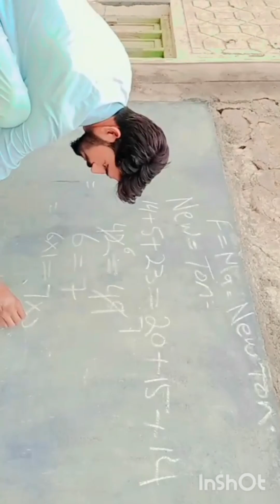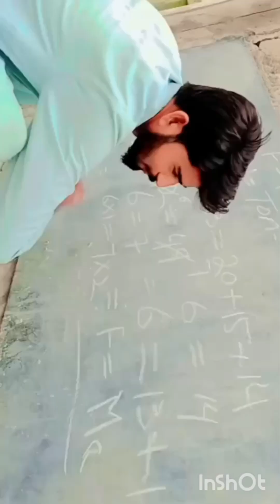July 8, 2024